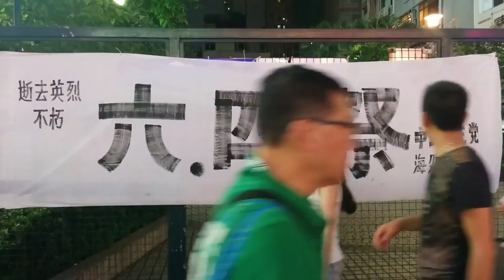一分零四秒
喺旺角拍咗條 64 秒長嘅片